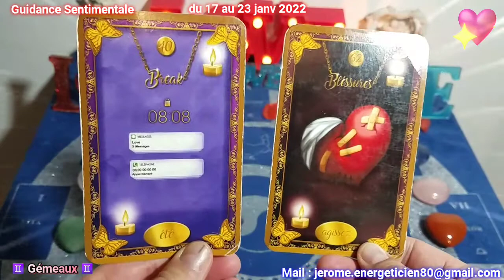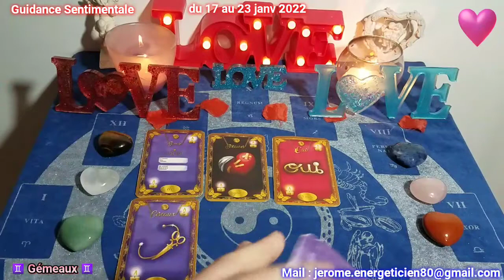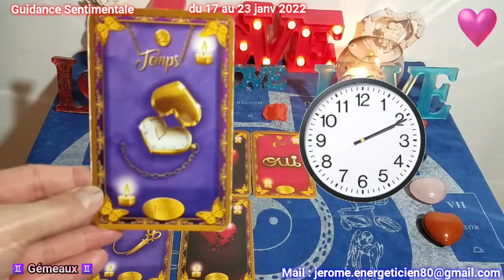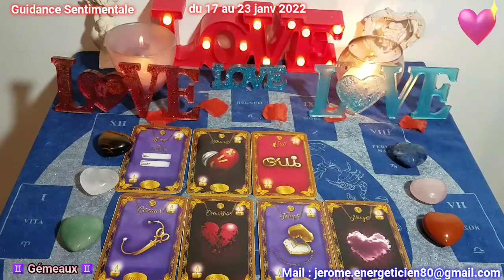💖♊ GÉMEAUX : Sentimentale Semaine du 17 au 23 janv 2022 ♊💖